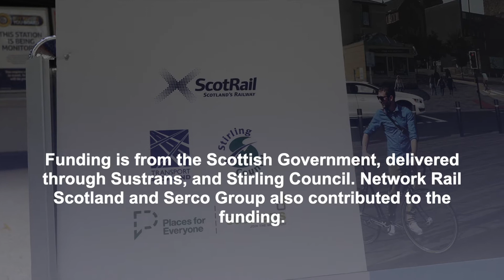Before and after: Stirling station redevelopment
We're working on the almost £5million makeover of Stirling station and the area around the station.
When it's completed by spring 2023, the project will provide safe pedestrian and cycle friendly areas that will deliver sustainable transport options and a greener environment.

The design includes, refurbishment of the station entrance canopy, a pedestrianised plaza around the station, improved customer waiting facilities on platforms 2 and 3, and new public toilets.

The project is in line with the Scottish Government’s target of net zero emissions by 2045, and also ties in with Stirling Council’s ‘Walk, Cycle, Live Stirling’ scheme, which aims to provide better accessibility for all users by walking, cycling, and wheeling.